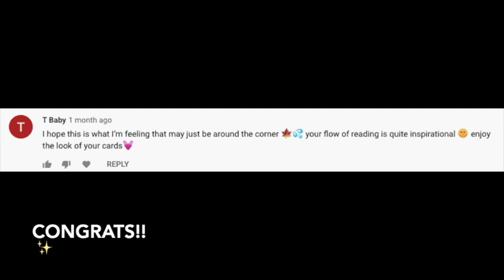TAROT READING WINNER DECEMBER 2019! 🎁🔮🌟MOONLIGHT GUIDANCE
🌟 Tarot Cards I use on my channel (These are also my favourites):
Everyday Tarot
After Tarot
Neo Tarot
Kawaii Tarot
Fountain Tarot
Ok! Tarot
Otherkin Tarot
Trippin' Waite
Archangel Oracle

Moonlight Guidance
Felixstowe
Suffolk
IP11 1BW
UK